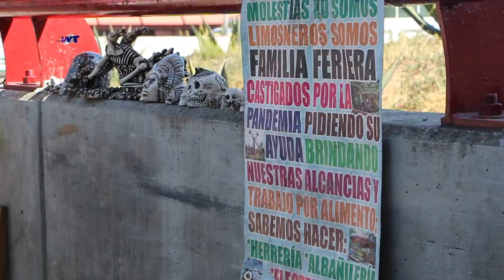Intercambian alcancias por despensas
Ellos se ganaban la vida trabajando en las ferias y con la llegada de la pandemia, dicen, todo cambió.